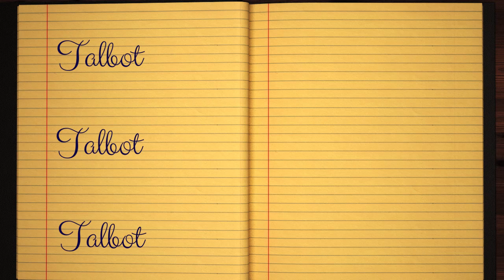Learn how to Sign the Name Talbot Stylishly in Cursive Writing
Talbot - This short beginner tutorial will teach you the best and easy way to draw your name in western calligraphy. Grab some pen and paper, let's jump into this course and practice doing it in Style :)